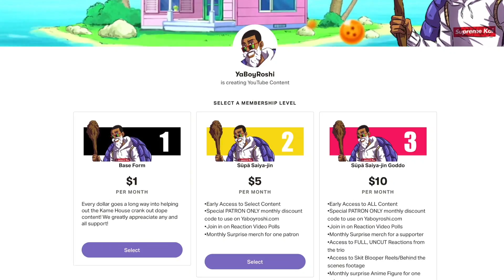Winter Has Come! | Dr Stone Ep 21 Reaction